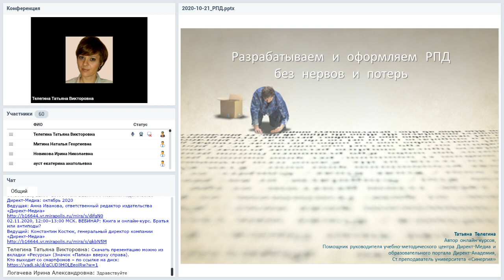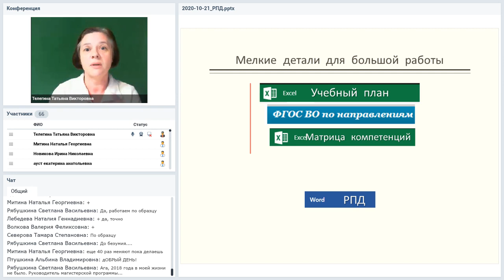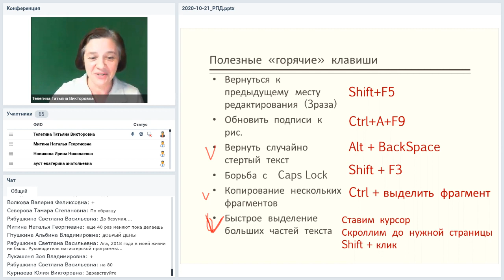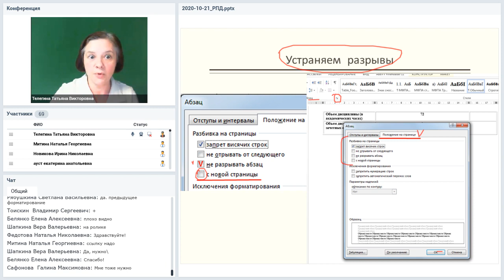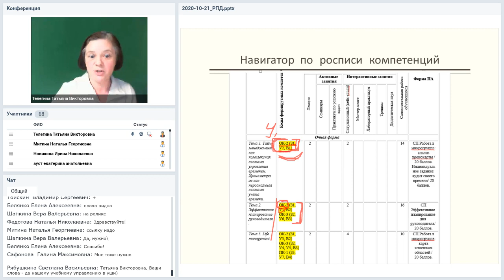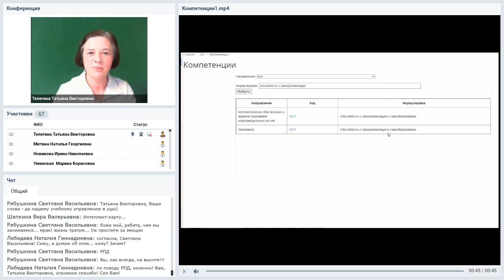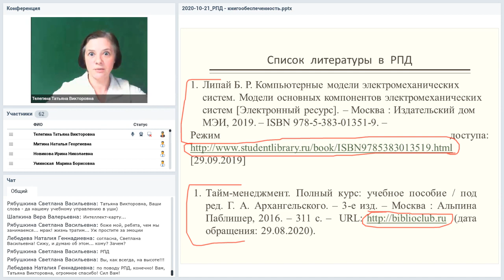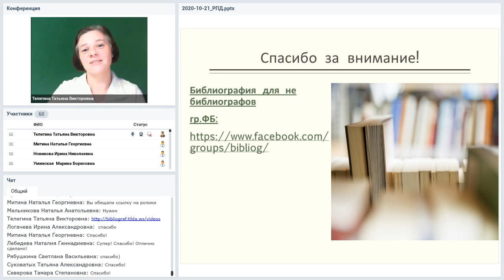Разрабатываем и оформляем РПД без нервов и потерь времени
Вебинар
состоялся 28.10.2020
Ведущая вебинара:

Хорошо, если работа с РПД полностью автоматизирована, а если нет? Некоторые полезные лайф-хаки  в арсенал преподавателя. Приемы работы с текстовым редактором,  как сэкономить время на описаниях и раскрытии компетенций, как не запутаться в аббревиатурах и быстро менять элементы при смене шаблонов.